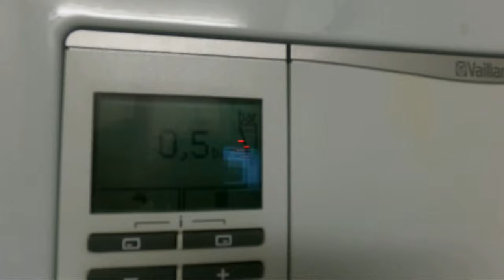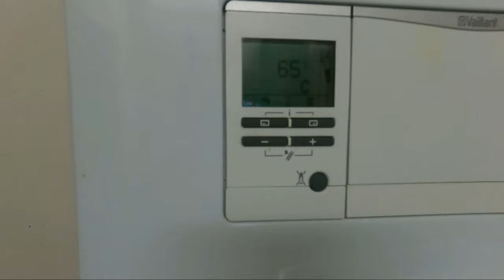Q EN A 11 DECEMBER 2023 - vlog 1700 SycoTV